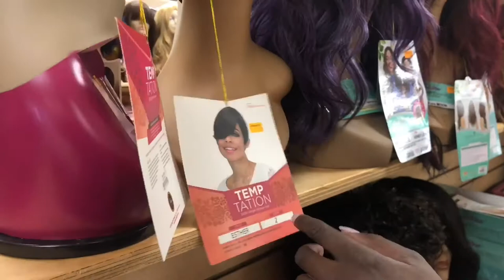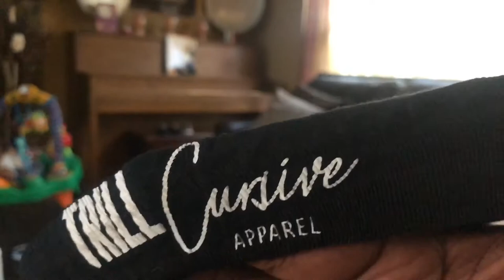Mi and Me Photoshoot and Wig Hunt